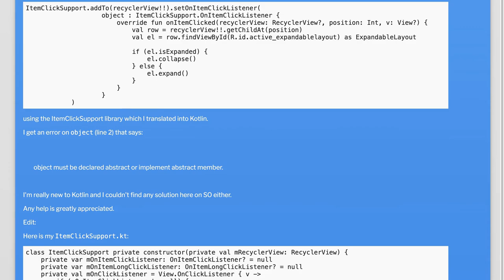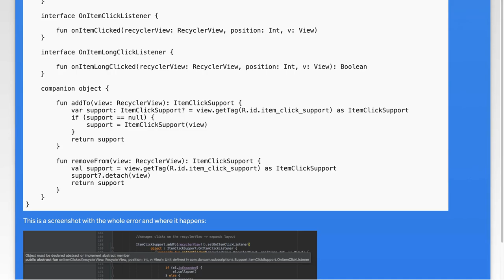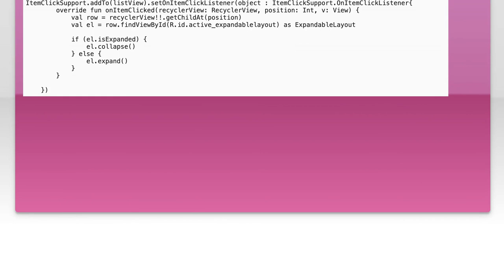Fixing 'Object Must Be Declared Abstract or Implement Abstract Member' in Kotlin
In this video, we tackle a common issue faced by Kotlin developers: the error message "Object must be declared abstract or implement abstract member." Whether you're a beginner or an experienced programmer, understanding this error is crucial for effective coding in Kotlin. Join us as we break down the causes of this error and provide clear, step-by-step solutions to help you resolve it and enhance your programming skills.

Today's Topic: Fixing 'Object Must Be Declared Abstract or Implement Abstract Member' in Kotlin

Related to